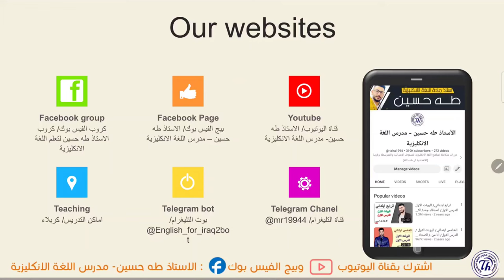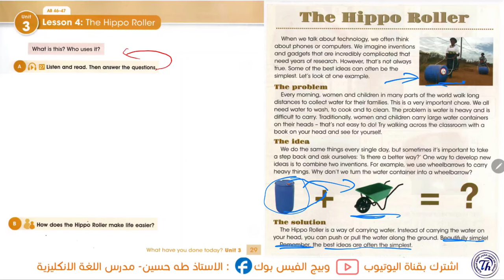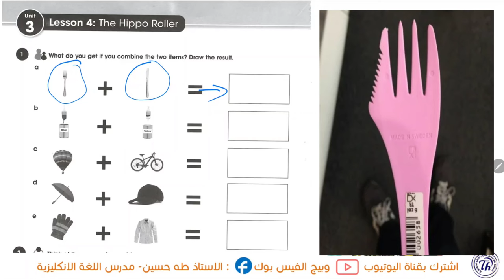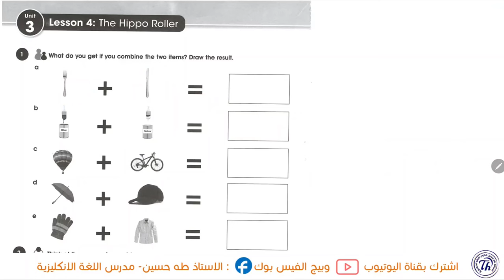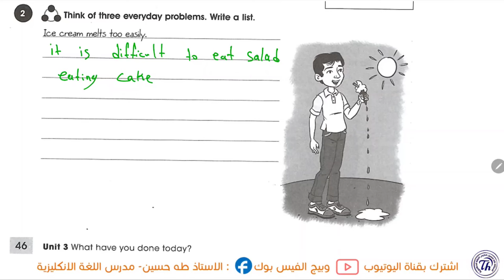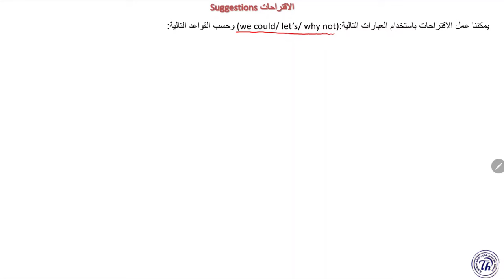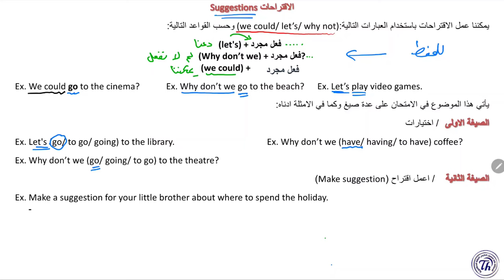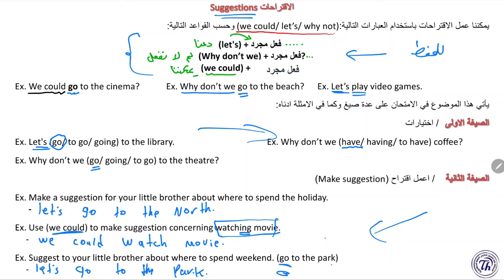انكليزي الاول متوسط المنهج الجديد/ اليونت الثالث الدرس الرابع/ اسطوانه فرس النهر/ الاستاذ طه حسين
شرح اليونت الثالث/ الدرس الرابع/ الاول متوسط المنهج الجديد + حل كتاب النشاط+ نماذج امثلة وصيغ اسئلة للموضوع/ الاستاذ طه حسين. تابع سلسلة الشروحات هذه اول بأول وستضمن ال100 درجة في الامتحان التحريري ان شاء الله. تم توفير الملزمة عبر وكلاء الطابعي الموضحين في المنشور ادناه كذلك يتم نشر صور الملزمة عبر بيج الفيس بوك ادناه صفحتي على الفيس بوك كروبنا على الفيس بوك قناتنا على التليغرام